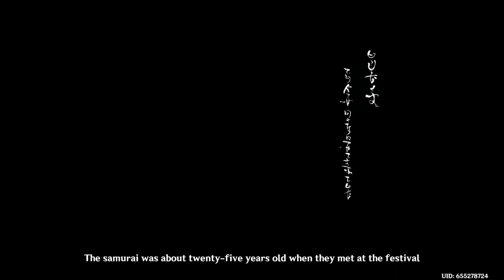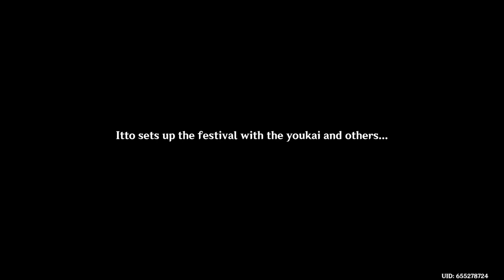Akitsu Kimodameshi | Patch 3.3 | Full Event | Kazuha / Thoma Partners | Genshin Impact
The full 3.3 Akitsu Kimodameshi Event with Kazuha and Thoma as the partners.